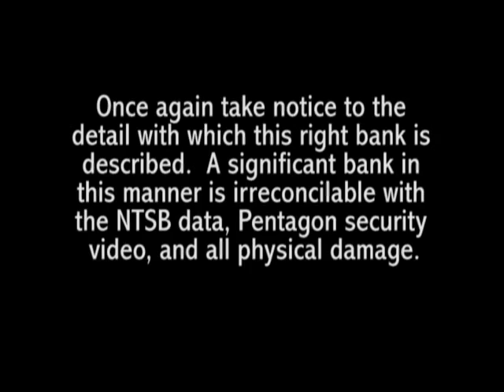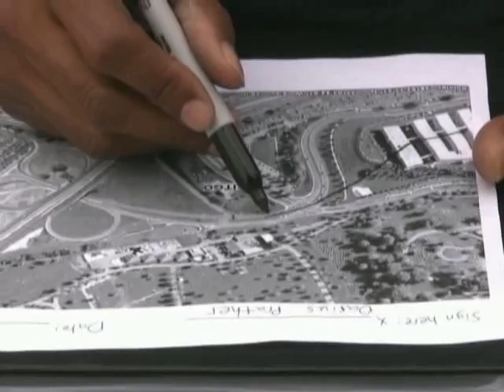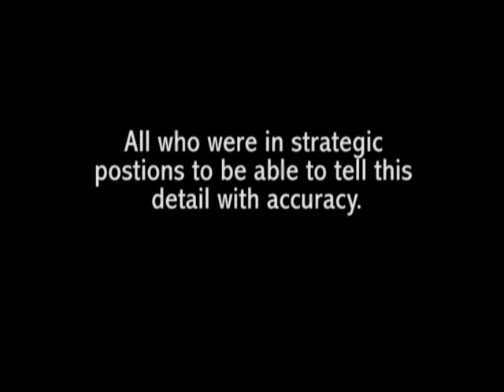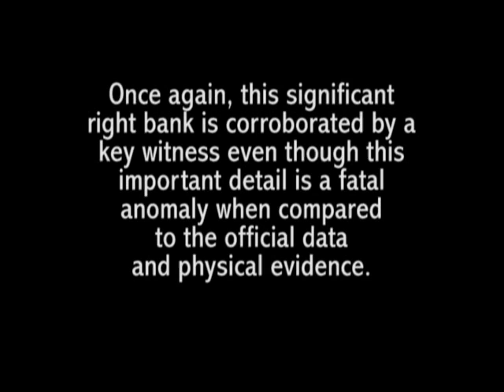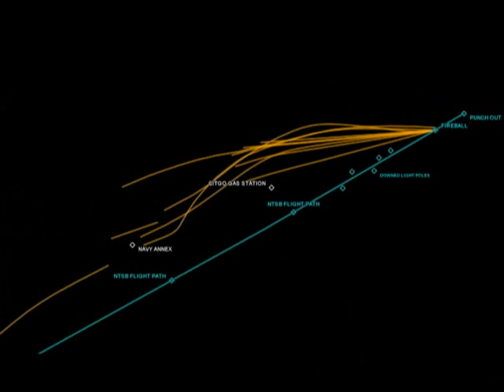National security alert (part5)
To whom it concerns, i.e., everyone:

In 2006 Citizen Investigation Team launched an independent investigation into the act of terrorism which took place at the Pentagon on September 11, 2001.  This exhaustive three-year inquest involved multiple trips to the scene of the crime in Arlington, Virginia, close scrutiny of all official and unofficial data related to the event, and, most importantly, first-person interviews with dozens of eyewitnesses, many of which were conducted and filmed in the exact locations from which they witnessed the plane that allegedly struck the building that day.

Be forewarned: Our findings are extraordinarily shocking and frightening.  They are also deadly serious, and deserving of your immediate attention.  This is not about a conspiracy theory or any theory at all.  This is about independent, verifiable evidence which unfortunately happens to conclusively establish as a historical fact that the violence which took place in Arlington that day was not the result of a surprise attack by suicide hijackers, but rather a false flag "black operation" involving a carefully planned and skillfully executed deception.

If you are skeptical of (or even incensed by) this statement we do not blame you.  We are not asking you to take our word for it, nor do we want you to do that.  We want you to view the evidence and see with your own eyes that this is the case.  We want you to hear it directly from the eyewitnesses who were there, just as we did.

It is presented within the context of a call to action accompanied by a detailed step-by-step strategy intended to inspire and empower you to do something about it.  But first, please familiarize yourself with the evidence by viewing and paying close attention to the 81-minute video presentation, National Security Alert.